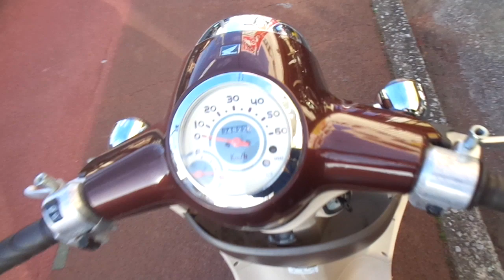ジョルノ (4サイクル) 中古車 バイクショップ名:アットバイク